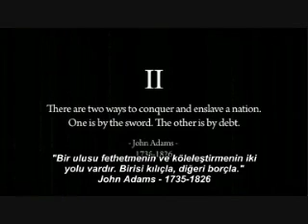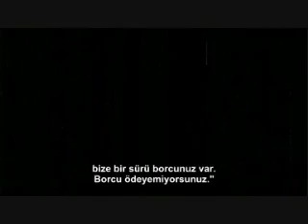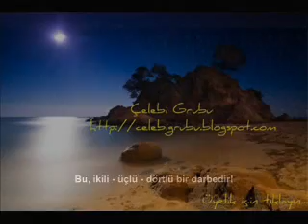Nedense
Bir ülke nasıl ele geçirilir.